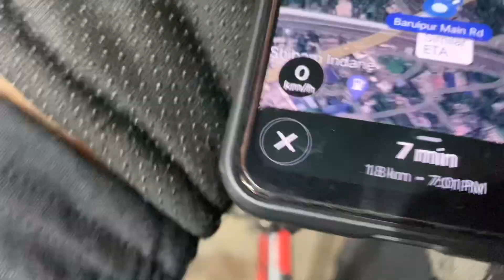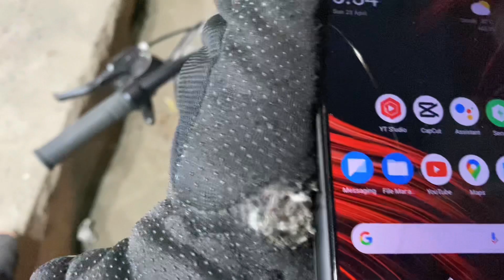Google Maps 😅😂🤣 | Kalikapur to Baruipur | Part 23 | Madarhat kothai Google | FAT BIKE VLOG | Ride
This is our latest journey, we we start our journey from Kalikapur to Baruipur I created a playlist or series of this journey, we face some problems, but at the end every things goes alright